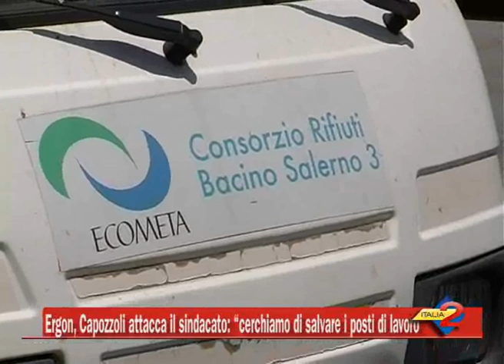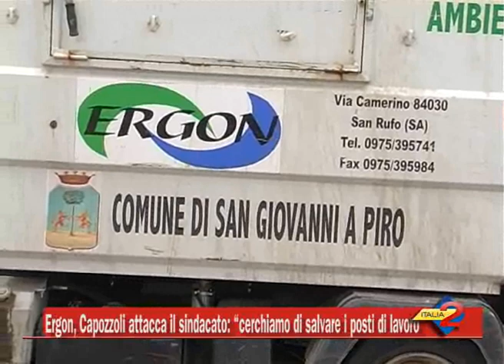Vicenda Ergon. Capozzoli attacca il sindacato: “Stiamo cercando di salvare i posti di lavoro”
13/11/2014